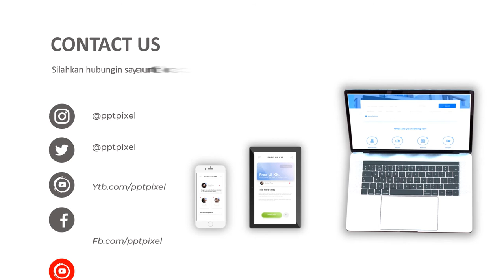Jasa Pembuatan Video Animasi Profesional mobil sport untuk offroad Terbaik Saat Ini